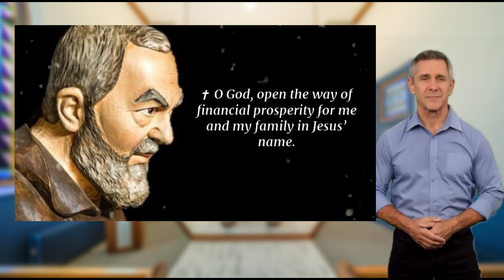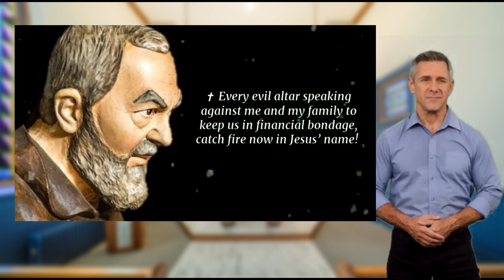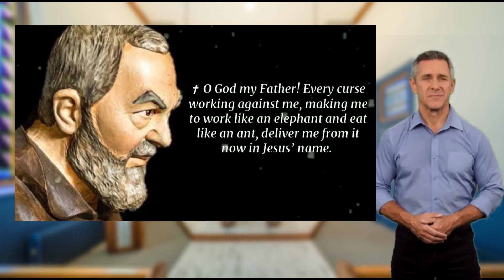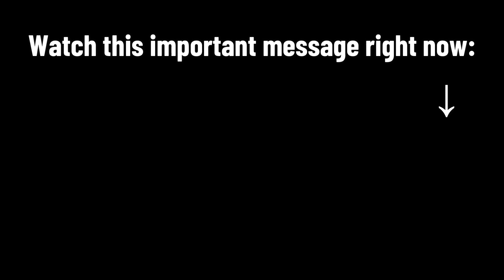3 O'CLOCK Prayer for Financial Breakthrough! Padre Pio Miracle Night & Morning Prayer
Do you wake up between 3am - 5am? Do this!

Some people feel discomfort, discomfort and even fear after 3:00 in the morning for unknown reasons. The truth is that this concern is more frequent than is believed and that is where the question of why do I get up at this time begins? Should I say a prayer so as not to feel invaded by fear?

Why say a prayer at 3:00 in the morning?

It is the opportune moment to raise a prayer to God as Abraham did to worship God. The book of Genesis in its chapter 19: 2 says: "When Abraham got up early in the morning, he went to the place where he had been before the Lord"; while Matthew 25:6 expresses: "At midnight I will rise to praise you for your righteous judgments."

When you raise a prayer to God at that time, you intercede for your life, that of your family, friends and loved ones. In addition, you prepare to have a day full of successes and blessings.

The book of Proverbs 8:17 adds: "I love those who love me, and those who seek me in the morning will find me."

Morning prayer to Padre Pio to start the day off right – We face the day with determination, behaving justly and with humility to transform ourselves in the eyes of God into a gift of love.

Every time someone approached Padre Pio to ask for help and spiritual advice for some need or urgency they were going through, he always repeated to them tirelessly:

“Let us have the firm hope of being heard, confident in the promise that the Divine Master makes us: Ask and it will be given to you; seek and you will find; knock and it will be opened to you… For everything you ask the Father in my name will be given to you”

If you have an emergency, do not hesitate, fill yourself with hope and ask our Lord for the intercession of Padre Pio by praying one of these prayers